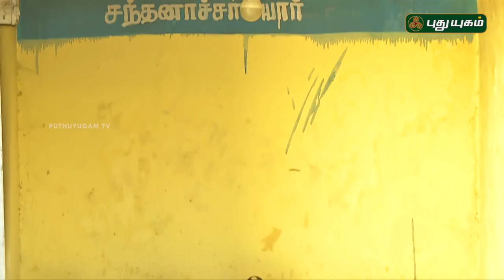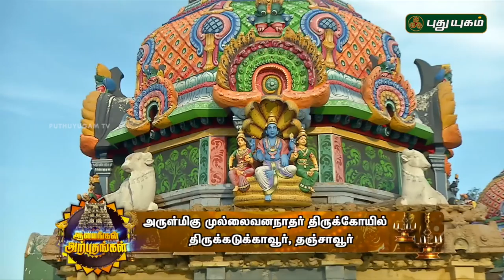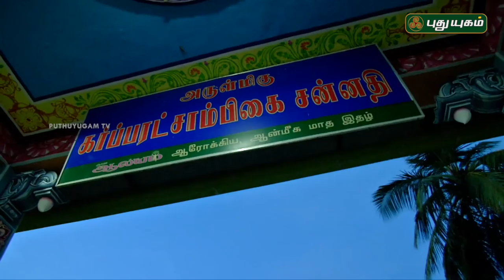முல்லைவனநாதர் திருக்கோயில், திருக்கடுக்காவூர் | Alayangal Arputhangal | 13/04/2018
முல்லைவனநாதர் திருக்கோயில் திருக்கடுக்காவூர், தஞ்சாவூர்